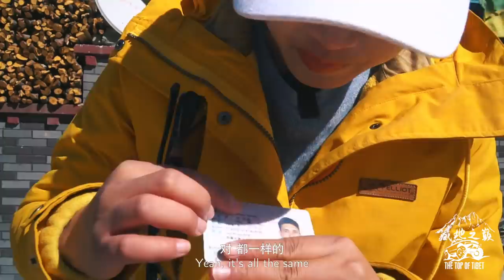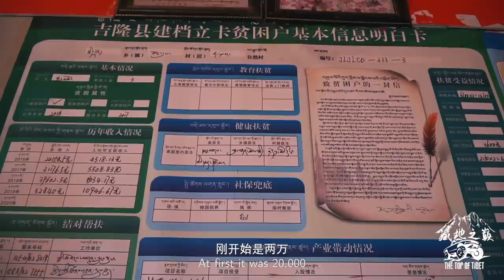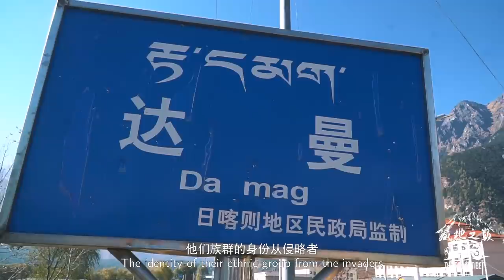探访西藏的东方吉普赛人，最后获得中国国籍的族群，外貌像白种人【旅行嘉日记】